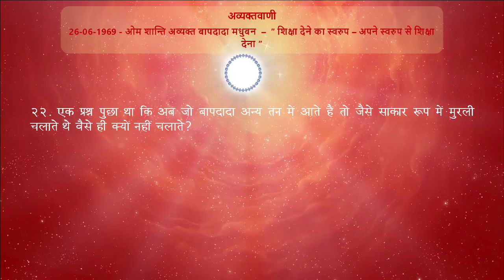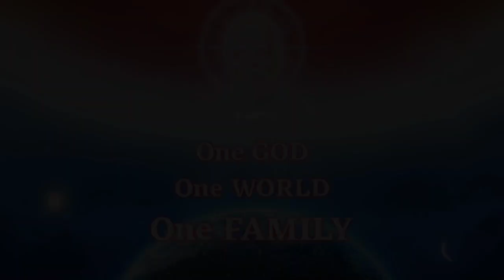Avyakt Vani Revision - 26-06-1969 (Point - 22)/ अव्यक्तवाणी रिवीजन - 26-06-1969 (पॉइंट - 22)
26-06-69  - “ शिक्षा देने का स्वरुप – अपने स्वरुप से शिक्षा देना ”
22.  एक प्रश्न पूछा था कि अब जो बापदादा अन्य तन में आते है तो जैसे साकार रूप में मुरली चलाते थे वैसे ही क्यों नहीं चलाते?